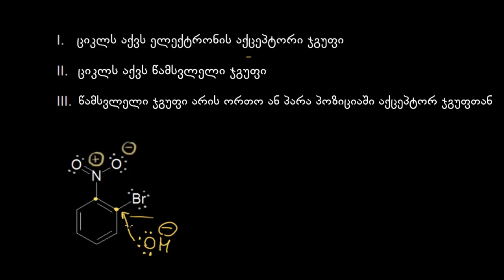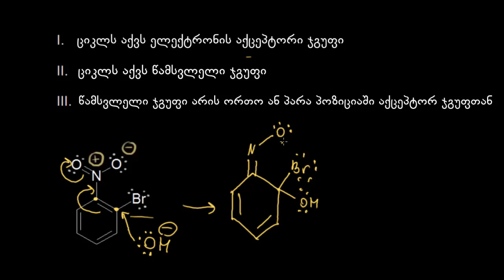ნუკლეოფილური არომატული ჩანაცვლება I